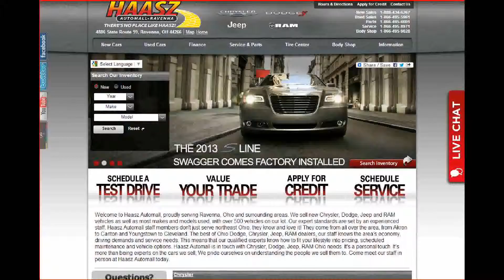The Handy Randy Show Haasz Automall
This Episode of The Handy Randy Show features, Joe Buza of Haasz Auto Mall.  Joe tells us all about Haasz Auto Mall.